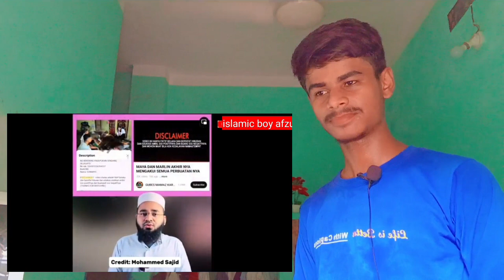ईन्डोनेसीया वायरल विडिओ की सच्चाई | ladka ladki ka vairl video ki sachhai / indonesia vairal news